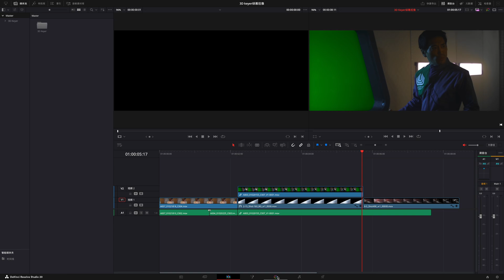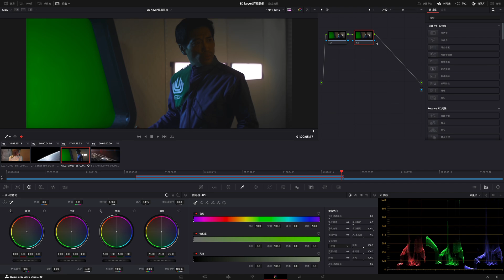DaVinci Resolve Alpha输出合成步骤详解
观看视频简介，了解如何使用DaVinci Resolve中的3D限定器和Alpha输出进行合成处理。3D限定器可用来创建透明度，方便我们在调色页面上使用Alpha输出创建合成。